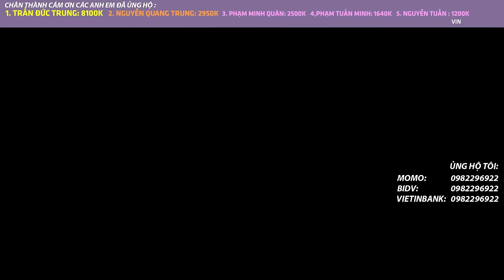ĐỘI HÌNH MẤT NÃO MẠNH NHẤT META MỚI KẾT THÚC HÀNH TRÌNH WITCHER | AUTO CHESS MOBILE 729